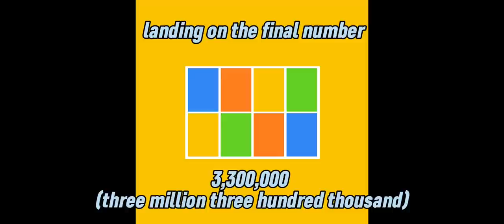unhinged hivemind moments to picture diggy grinding to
thanks to the big man upstairs, dignan